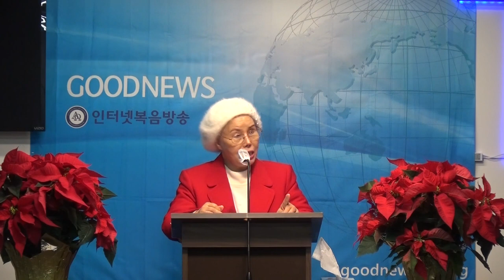김정은목사(미국필라델피아 예루살렘교회)"믿음으로"(히1:6-16)